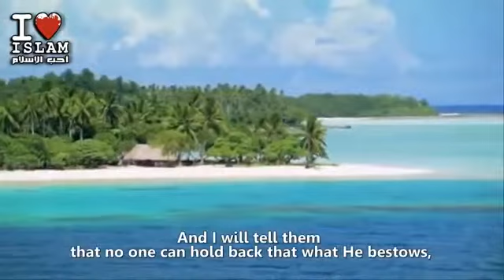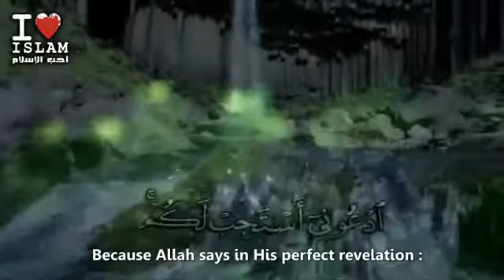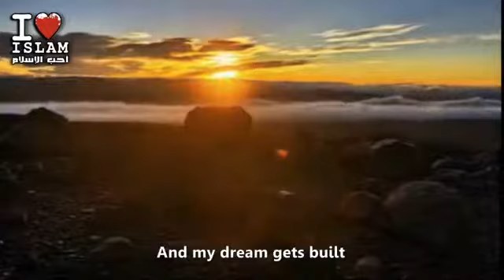Because Allah is my Lord!